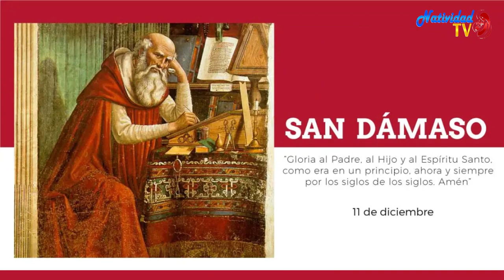SANTO DEL DÍA | Fr. JUAN DUQUE.odm / Lunes, 11/12/2023